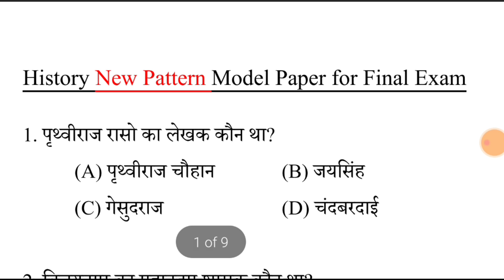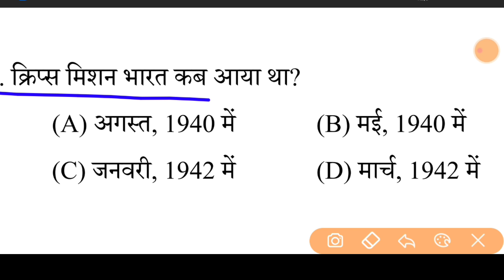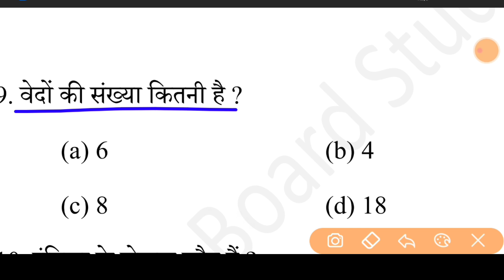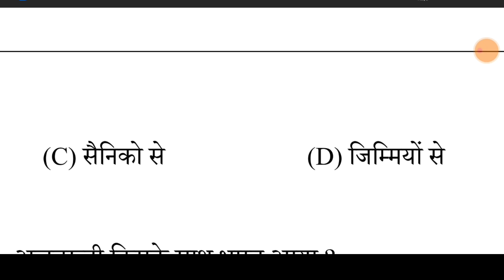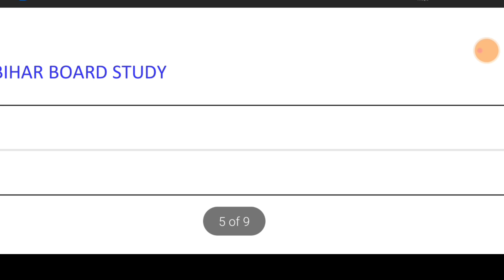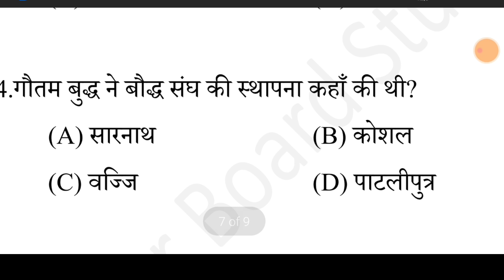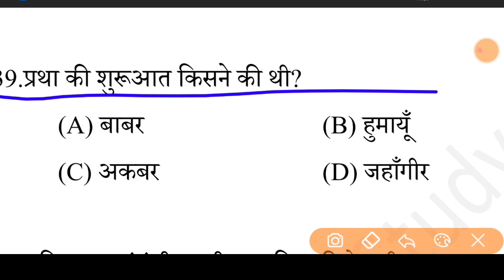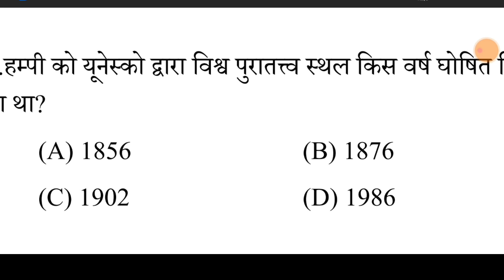12th Class History Model Paper Solution 2022|History Vvi Questions For Class 12|History Vvi Question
👉 For PDF Join Telegram Class 12 History Official Model Paper Solution 2022|History Model Paper|History Model Paper Answer#biharboard_study

12th Class History Model Paper Answer Key 2022||History Official Model Paper Answer Key 2021#biharboardmodelpaper​historymodelpaper2021​historyanswerkey​Class​ 12 History (इतिहास) New Model Paper 2022|| 12th Class History New Pattern Model Paper 2022
Class 12 History (इतिहास) Model Paper 2021||बिहार बोर्ड 12वीं (इतिहास) मॉडल पेपर 2022|History Model Paper 2022,

12th history (इतिहास) vvi objective Question 2021|| class 12th history( इतिहास) ncert Questions 2022
12th history model paper 2022
history
modal set 12th 2022
history 12th
12th history model paper 2022